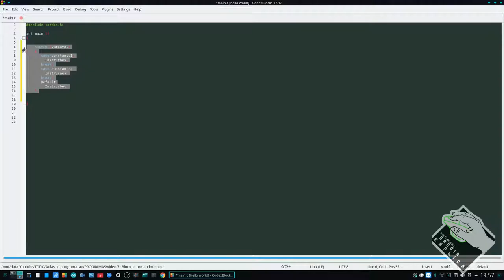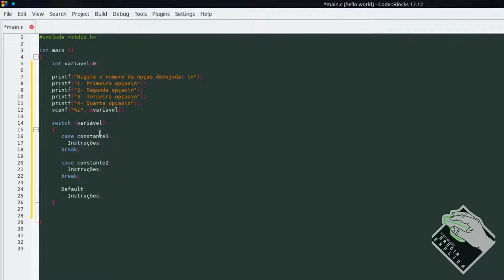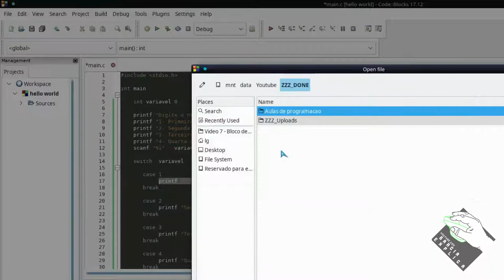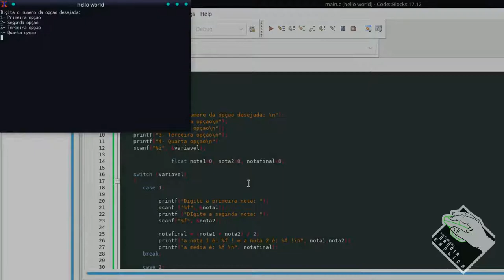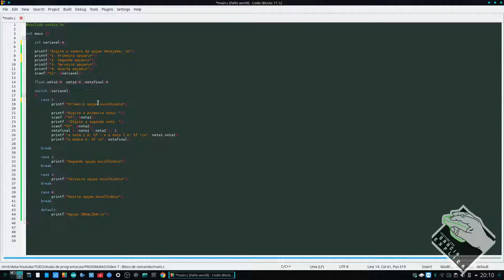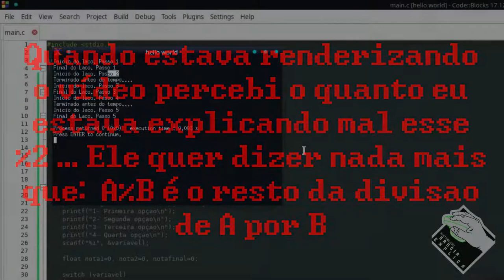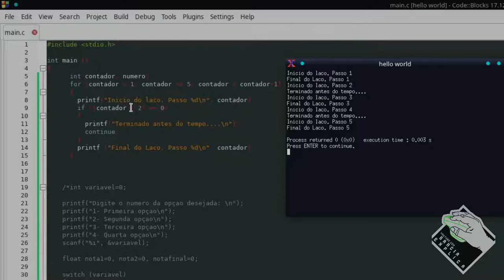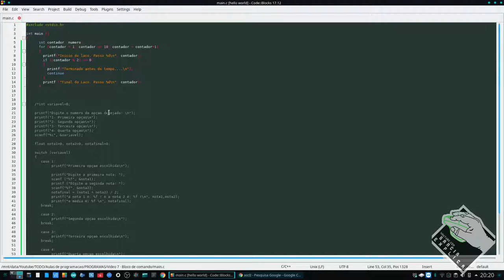PROGRAMA C/C++ - [Vídeo 7] - Blocos de comandos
Neste vídeo explico o que são e como utilizar blcoos de comando na programação.

Segue Link's

CREDITOS:
Para mais info sobre créditos as músicas: